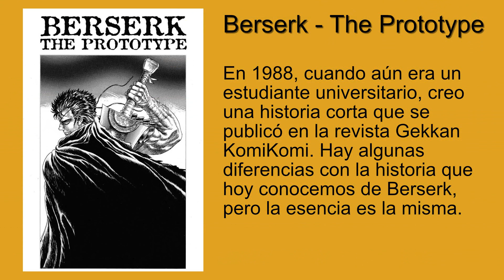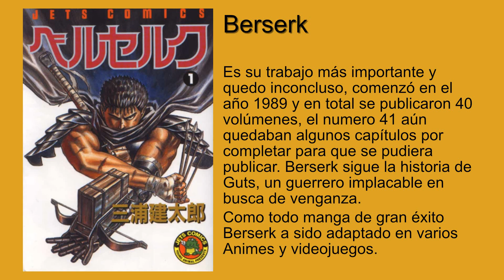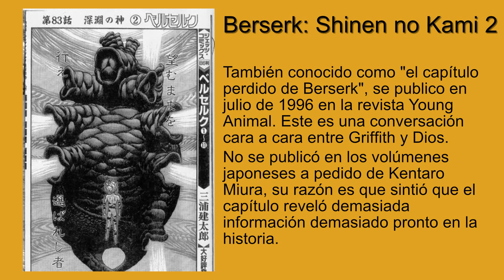Muere Kentaro Miura. Recorrido por sus obras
El 20 de mayo de 2021 se informa que muere Kentaro Miura. Este es un pequeño homenaje a Kentaro Miura, con una recorrida de todos sus mangas. Kentaro Miura es mundialmente conocido por ser el creador del manga histórico de acción épica Berserk, el cual a causa de su fallecimiento quedara inconcluso. Miura también es conocido por su excelente arte. Tras el fallecimiento de Kentaro Miura quedan para la prosperidad otras historias como Futatabi, Oh Roh, Japan, Giganto makhia y Duranki.